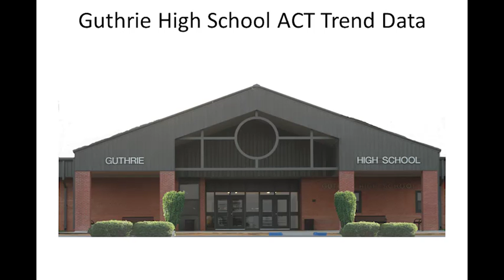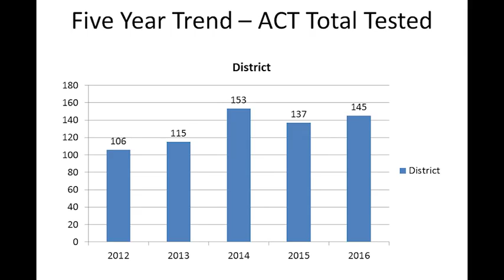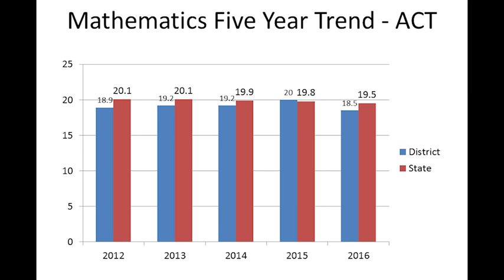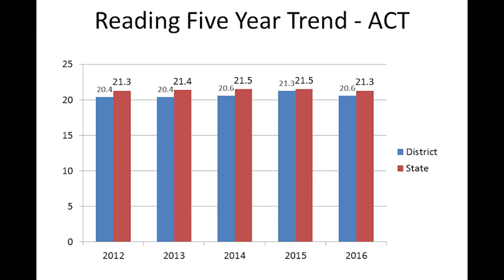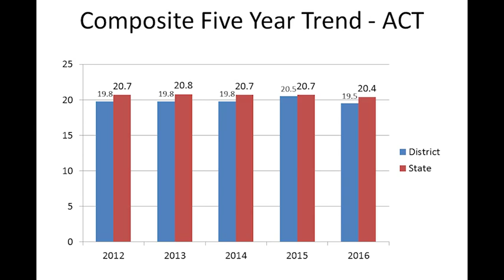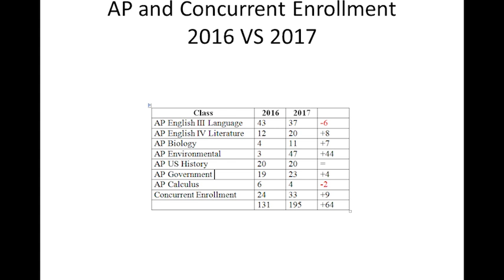Board Meeting - September 12, 2016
Open Session Board Meeting for September 12, 2016